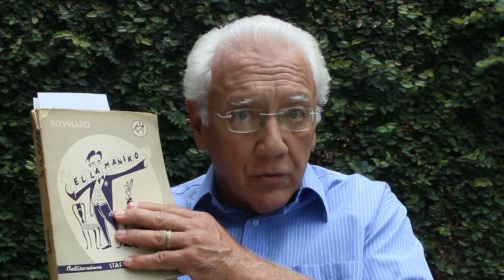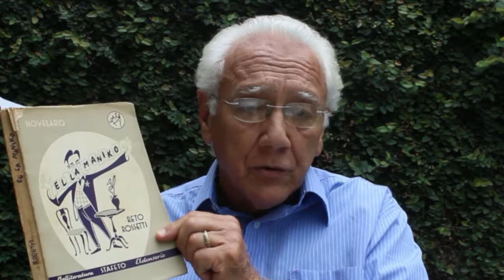Lingva Provoko n-ro 7 (vesti)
La nuna provoko rilatas al la tikla uzo de la verbo VESTI, ĉe kiu multaj lingvuzantoj stumblas.